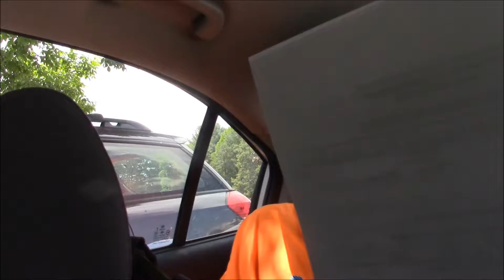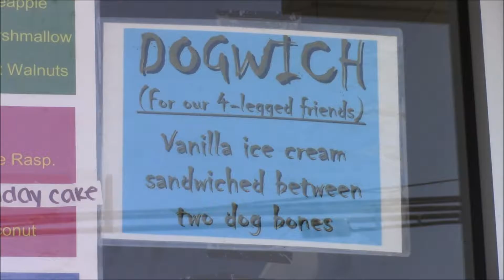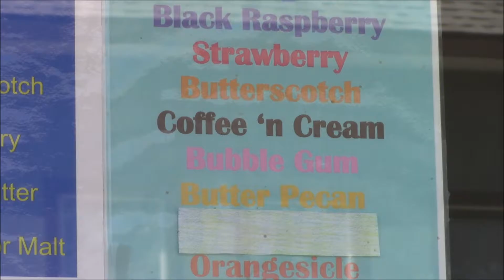Getting Ice Cream w/ The Crew [Vlog #111]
STAY FROSTY!